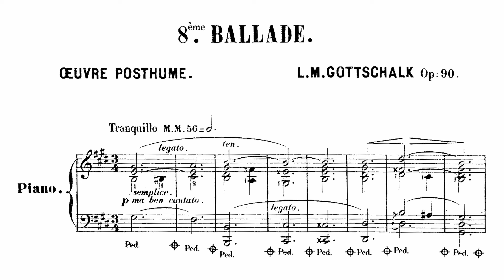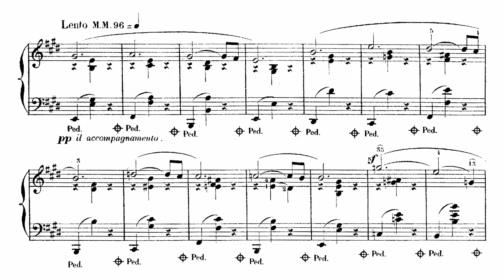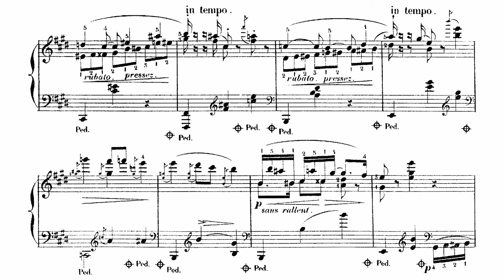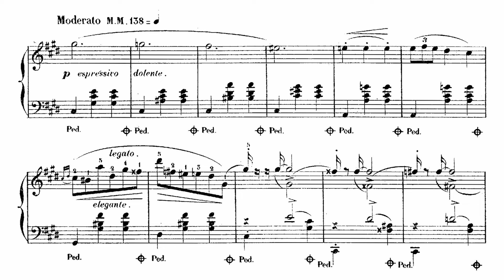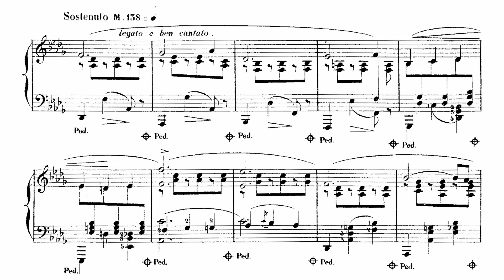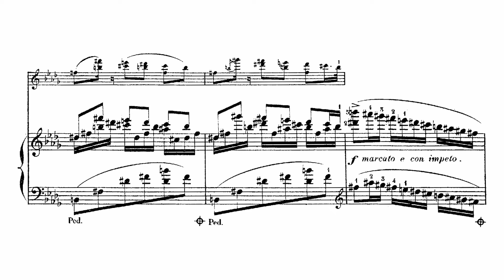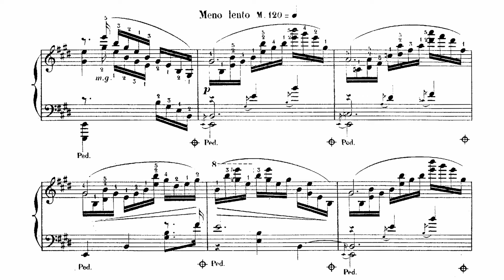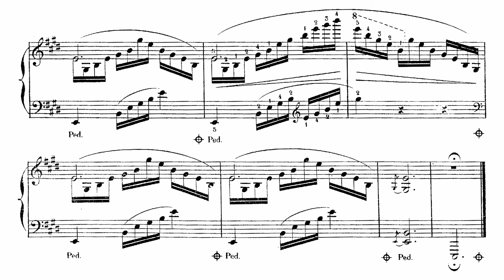Louis Moreau Gottschalk - Ballade No. 8, Op. 90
The RO catalogue does not list a Second, Third, Fourth or even Fifth Ballade, though there is a 7ème Ballade (RO16) mentioned. Ballades 6, 7 and 8 were published posthumously but nothing is known of the circumstances of their composition. The model of Chopin is obvious without the Polish master’s original and inimitable powers of expression: in this Eighth Ballade (E major) the main theme threatens to break into one of the nocturnes; after a brillante passage in which, unusually, Gottschalk (or his editor?) offers the player a cut of twenty bars, there is an episode in the relative minor that resembles a mazurka; this is followed by a chorale-like episode in D flat before an octave restatement of the opening theme.
(Jeremy Nicholas)

pf: Philip Martin